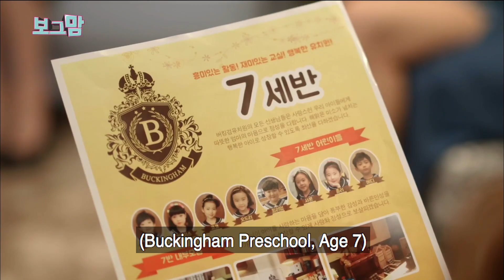[Borg Mom] Ep 2_Gangnam Ajummas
Meet George Mom, Audrey Mom, Coco's Mom, all of them that remind of us the Housewives of Beverly Hills.